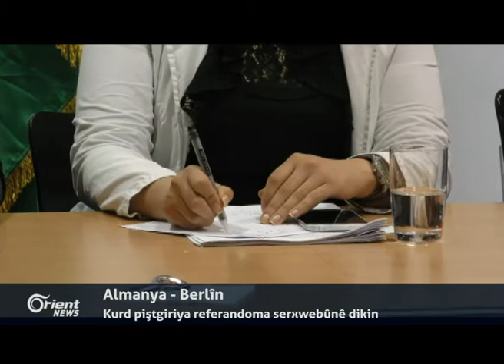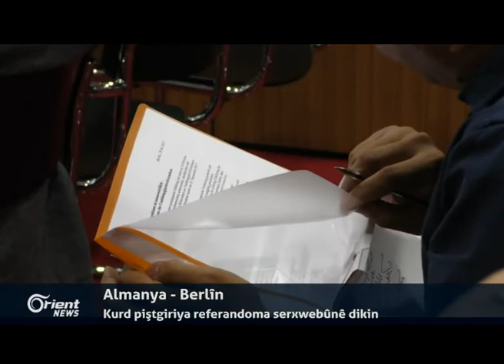Fermandarekî HSDê dibîje ewê bersiva destdrêjahiya Tirkiyê bi ser xalên wan de bidin